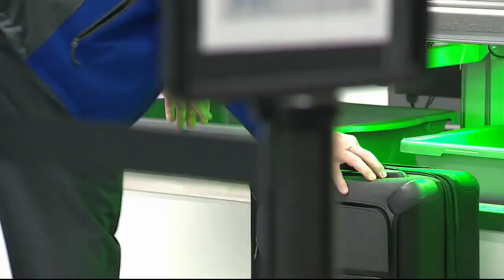Moth species not seen in Michigan for 100 years discovered at Metro Airport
These moths got the attention of customs and border protection at Detroit Metro Airport - the first encounter with the species since it was described in 1912.

Detroit news, weather, traffic, sports and more from FOX 2 Detroit. Serving all of Michigan with breaking news, live streams, and latest videos from FOX 2.